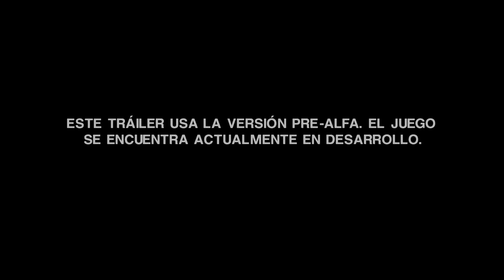Alien: Isolation - Creando al Alien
Alien: Isolation estará disponible a finales de 2014 para el sistema PlayStation®4, Xbox One, sistema PlayStation®3, Xbox 360 y Windows PC.

Para más información y conocer las últimas noticias, visítanos